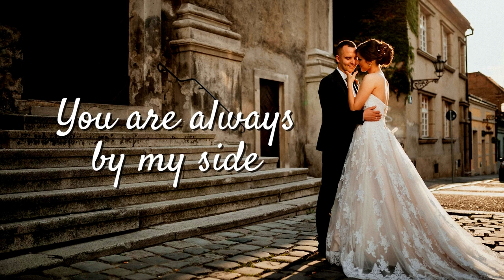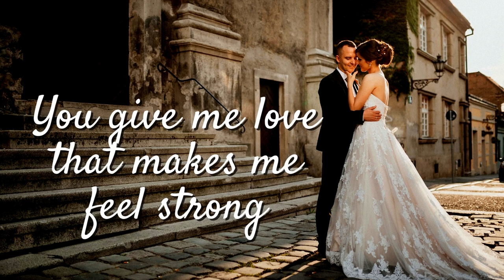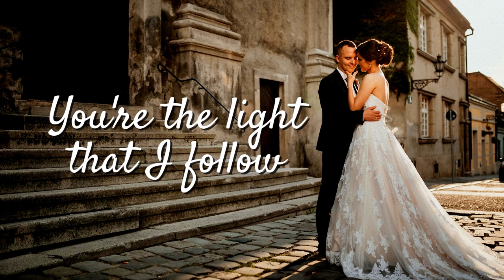By My Side- Wedding Song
Listen to this beautiful and romantic wedding song that will make your special day even more perfect. The melody and lyrics will touch your heart and make you fall in love all over again. Perfect for your first dance as husband and wife.

1-
Moments holding your hand,
Writing words in the sand,
When they wash away,
Something will stay,
You are always by my side.
2-
Summer days will turn cold,
All the leaves fade to gold,
The season may change,
But one thing remains,

chorus
You hold me high up,
And see me through lows,
When I need someone,
I know where to go,
In my darkest hours,
You're the light that I follow,

3-
Days may pass into years,
Things we know disappear,
We lose and we gain,

rep chorus

4-
you were there to help me along
you give me love that makes me feel strong
you let me know just where I belong

Repeat chorus

you are always there 2x